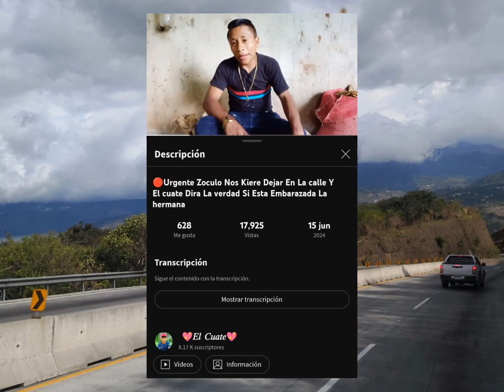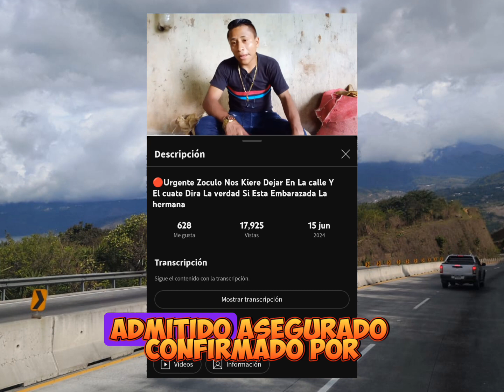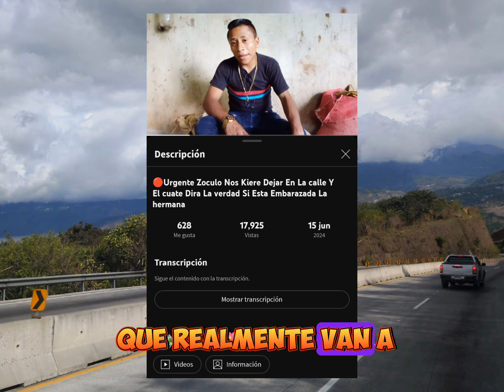CUATE ACLARA DUDAS DE LOS SUSCRIPTORES, DESENMASCARA A SOCULO.